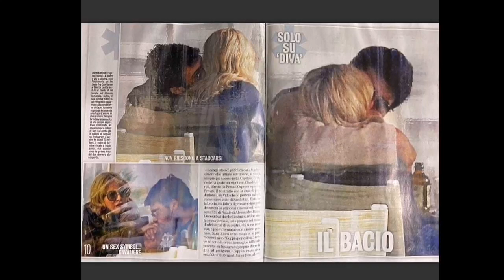Can Yaman & Diletta Leotta paparazzati